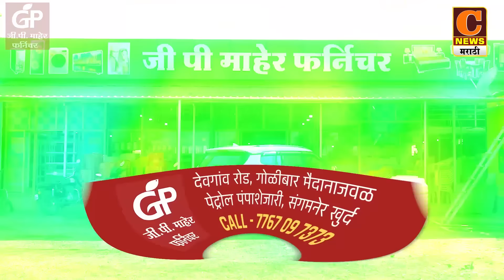संगमनेर - दिल्ली नाक्याजवळील कोल्हेवाडी रोडवर कोल्हेवाडी रोडवर जमावाकडून एका तरुणाला बेदम मारहाण